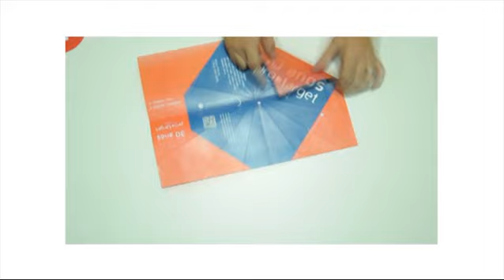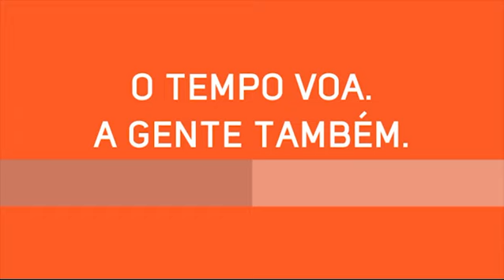HOW TO DO : Aviãozinho da Protarget